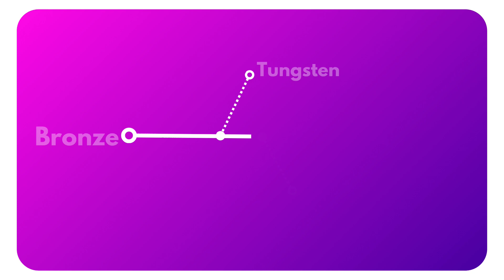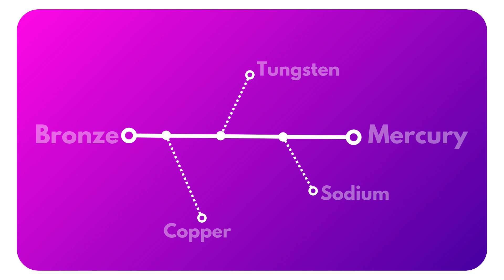Introduction to the InternetComputer : The ICP Token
As part of my inspiring introductory content on ICP, this is a quick introduction to the worldcomputer's token.

The Internet Computer's utility token is ICP, named after the Internet Computer Protocol. This utility token is used for several functions within the network, such as being staked to have voting power in the NNS, or being used to purchase cycles, which are used to power canisters deployed on the mainnet network.

You can find out more about ICP.Hub North America